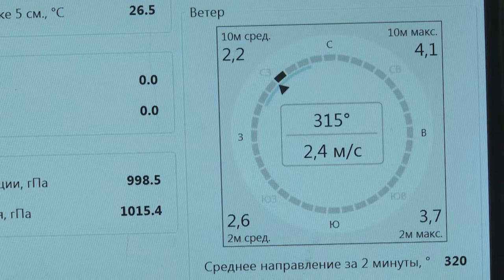2021-06-15 г. Брест. День ветра. Новости на Буг-ТВ.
Перед тем как выйти на улицу мы всегда обращаем внимание на погоду. Это позволяет сориентироваться и выбрать правильную одежду и аксессуары. Но это не единственное в чем нам помогает прогноз погоды. Специалисты Брестоблгидромета  акцентируют нас на многих факторы: солнечный или пасмурный день, присутствие или отсутствие дождя, направление и сила ветра. Вот о ветре мы сегодня Вам расскажем, потому что именно 15 июня отмечается Всемирный день ветра. Наши корреспонденты отправились к тем, кто пристально следит и днем, и ночью, за этой природной стихией, а также поговорили с теми, кто устраняет последствия его капризов.